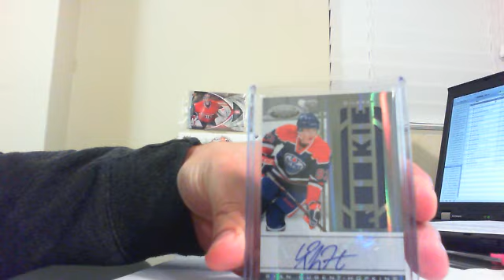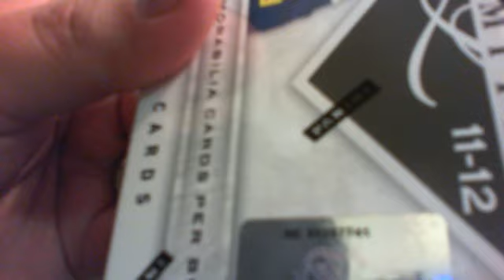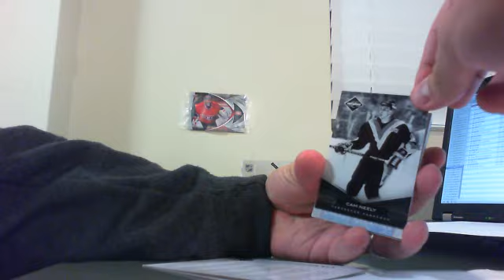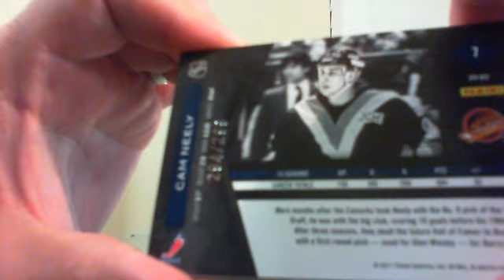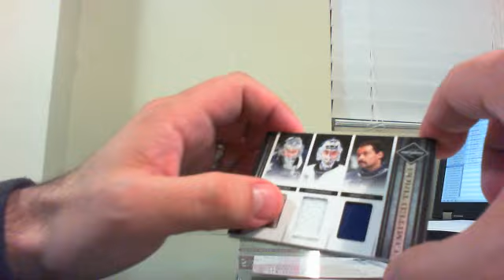* Tazb78* Box Break #14 Panini Limited 2011-12